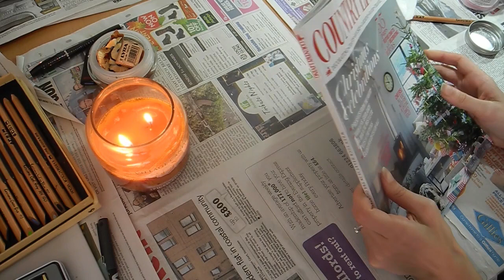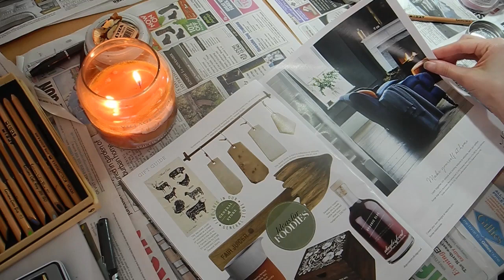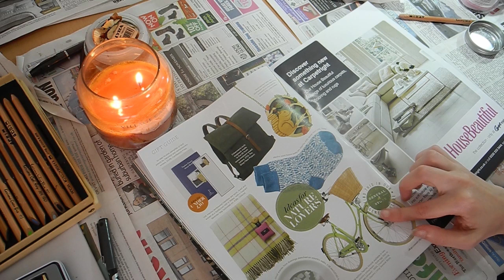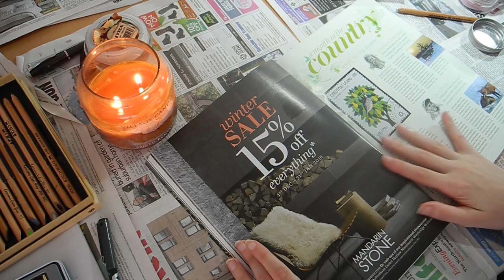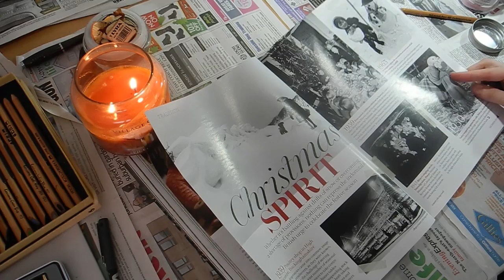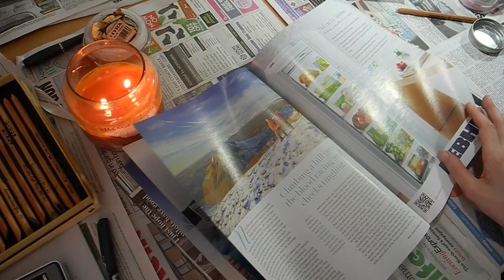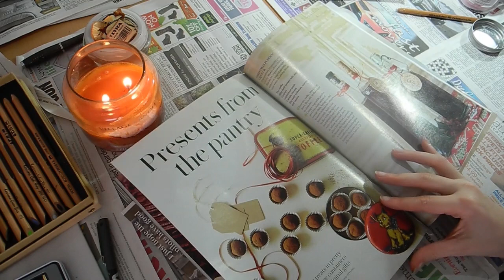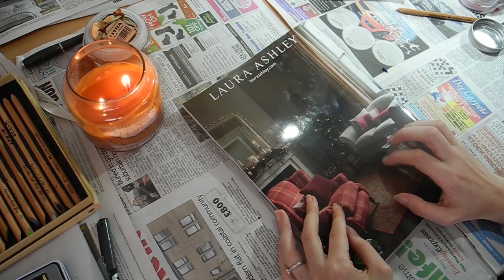ASMR Page-Turning Country Living Christmas Magazine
Hello everyone.  Today's ASMR video is: Page-Turning 'Country Living' Christmas magazine.  Thankyou ♥